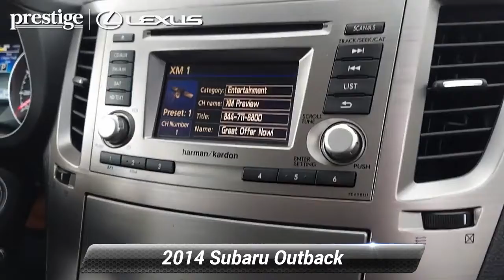Used 2014 Subaru Outback 2.5i Limited, Ramsey, NJ L10001P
CARFAX One-Owner. Clean CARFAX. Ice Silver Metallic 2014 Subaru Outback 2.5i Limited AWD CVT Lineartronic 2.5L 4-Cylinder DOHC 16VOdometer is 42447 miles below market average! 24/30 City/Highway MPGAwards:* 2014 IIHS Top Safety Pick, Top Safety Pick+ * 2014 KBB.com 10 Best Used Family Cars Under $15,000 * 2014 KBB.com 10 Best All-Wheel Drive Cars & SUVs Under $25,000 * 2014 KBB.com 10 Best Used SUVs Under $15,000This 2014 Subaru Outback 2.5i will not last to the weekend!! Reasonable fuel economy? Rugged durability? All-weather capability? Good results on crash tests? And all that at an affordable price? The 2014 Outback should be high on your list. Source: KBB.com* Spacious interior; comfortable ride; excellent visibility; clever roof rails; above average off-road capability. Source: Edmunds* The 2014 Subaru Outback has what you need to explore whenever and wherever with confidence. The 2014 Subaru Outback now comes standard with adaptive transmission control with a continuously variable automatic transmission. The optional nav system also now includes a multimedia system with smartphone integration. With Subaru Symmetrical All-Wheel Drive and a rugged suspension, you get car-like handling with SUV capabilities. Outback is available with an innovative driver-assist system: EyeSight, a combination of four systems that help the driver watch for and avoid trouble ahead. Choose the 173-hp 2.5-liter 4-cylinder SUBARU BOXER engine and a refined Lineartronic CVT combine to get up to 30 highway MPG. Or opt for the 256-hp 3.6-liter 6-cylinder SUBARU BOXER engine. The Outback is smartly equipped with retractable and adjustable cross bars, ample cargo room, and an array of places to store, stash, secure, hook up and tie-down. The spacious cabin and clever designs found on every Outback make getting in, getting out and getting all of your gear easier for you and your passengers. Generous legroom in the back, plenty of hip room in the front and spacious headroom all around make everyone comfortable with plenty of room for plenty of stuff. Fold down the 65/35 split seats and you can boost your cargo capacity to more than 71 cubic feet when big plans call for big things. Outback offers the latest in technology. Standard Bluetooth connectivity, steering-wheel-mounted controls, voice activated 7-inch touch screen GPS navigation system, NavTraffic, rear-vision camera, auto-dimming rearview mirror with HomeLink, power tilt/sliding-glass moonroof, windshield wiper de-icer, heated side mirrors, heated front seats, and a 440-watt 9-speaker Harman Kardon premium audio system with amplifier and subwoofer, HD Radio, USB port iPod control, and SiriusXM satellite radio. Source: The Manufacturer Summary

[RLVID:9342:81e5bfe5806fec67:b58e833e8fcc4306:1]